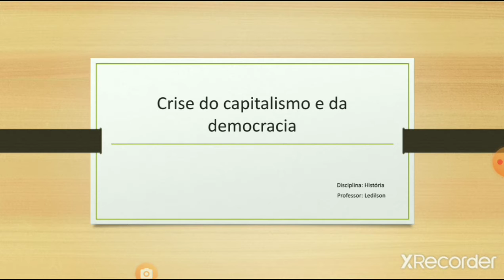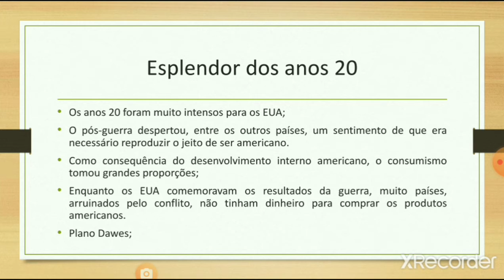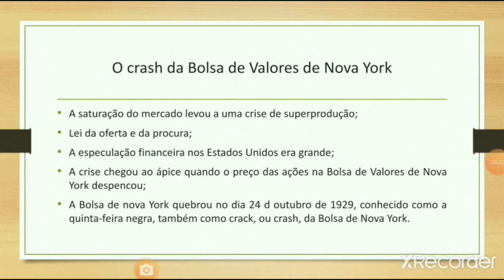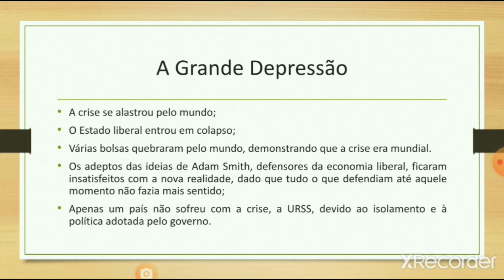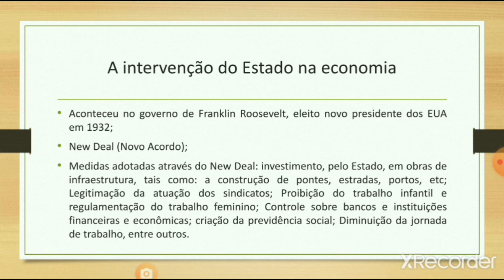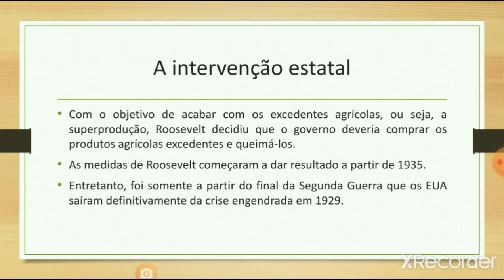Crise de 1929 / 9°ano